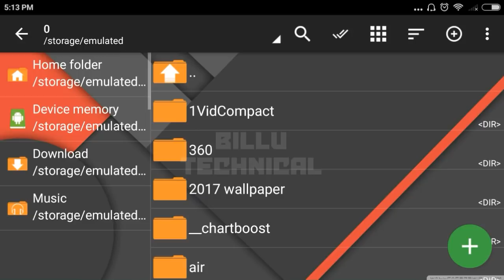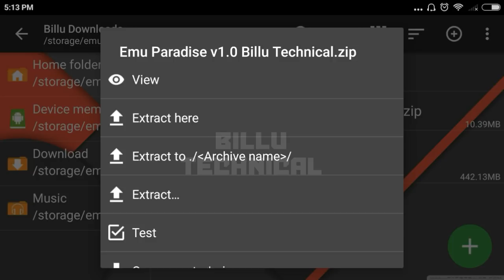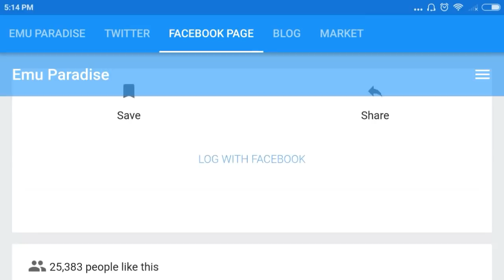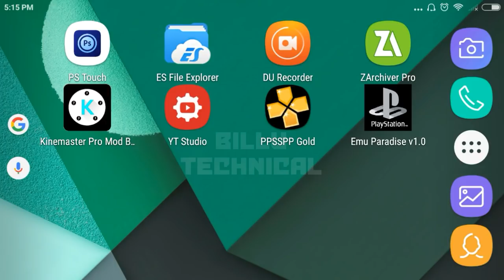[10mb] Play all PsP Games In One App | Download Now for Free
My Name : Bill Jadhav
Live In : Nerul,Navi Mumbai
Age : 14
Hobby : Uploading videos on YouTube
Behaviour : Good for good | Bad for bad
♦ Like Kardo♦.